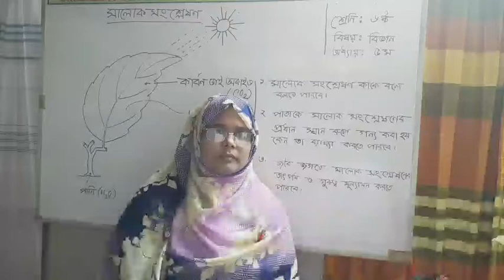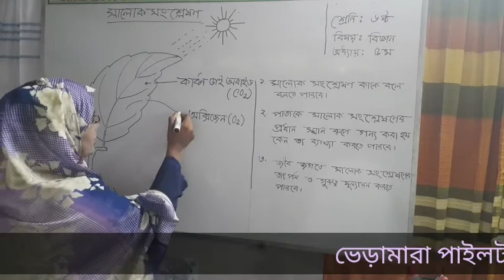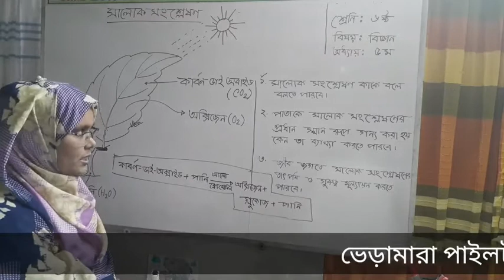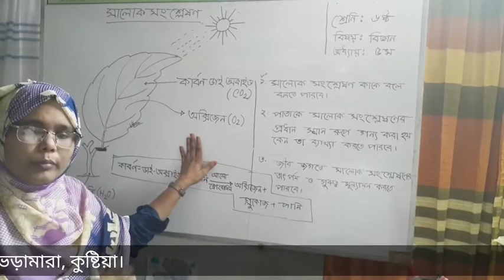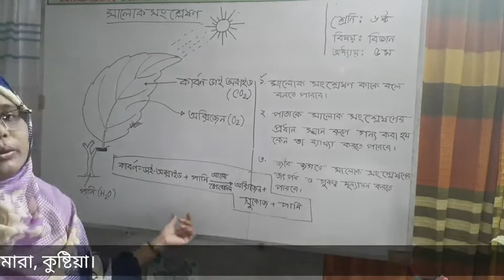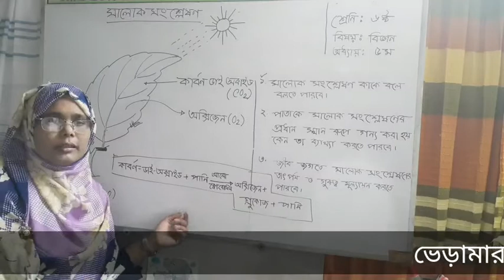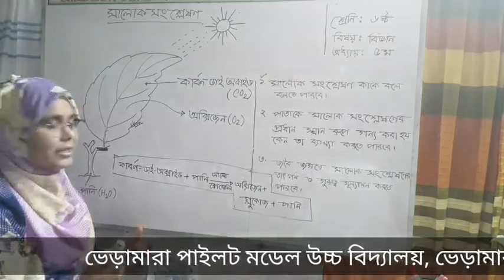ষষ্ঠ শ্রেণির বিজ্ঞান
মোছাঃ রেহেনা খাতুন (সহকারি শিক্ষক)
ভেড়ামারা পাইলট মডেল উচ্চ বিদ্যালয়
 ভেড়ামারা, কুষ্টিয়া।